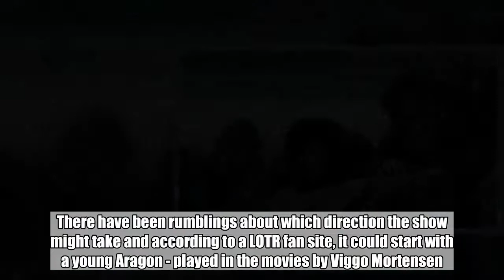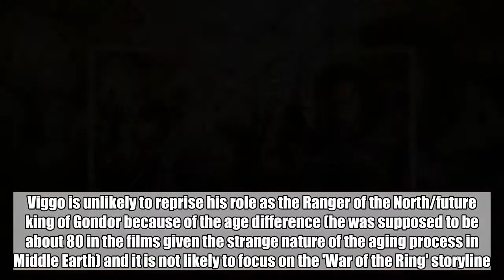New 'Lord Of The Rings' TV Series Confirmed For Five Seasons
Amazon has confirmed it will produce five seasons of its upcoming Lord of the Rings TV series.Along with the Tolkien Estate and Trust, publishers HarperCollins, and New Line Cinema (which produced the award-winning trilogy of films), the studio is now working on the series.There have been rumblings about which direction the show might take and according to a LOTR fan site, it could start with a young Aragon - played in the movies by Viggo Mortensen.Viggo is unlikely to reprise his role as the Ranger of the North/future king of Gondor because of the age difference (he was supposed to be about 80 in the films given the strange nature of the aging process in Middle Earth) and it is not likely to focus on the 'War of the Ring' storyline. via GIPHYTheOneRing.net put out a series of tweets addressing what this means for Middle Earth - they said: "From the first press release, we know this so-called LOTR series will NOT be a retelling of the events of the War of the Ring. BeenThereDoneThat."Instead it will be Appendices based and cover a lot of time and history."This is the greatest advantage the show runners have: that so much of Tolkien's storytelling, even just in "Appendix A," covers a tremendous swath of time."Starting with a young Aragorn narrative allows connections to his Numenorean bloodline (and to the founding of Gondor). "We could, in flashbacks, learn essentials about the men of Arnor, sister kingdom in the north to Gondor, and how the surviving Dunedain became a community of Rangers, seeking to protect the north from incursions of the Witch-king of Angmar."Credit: New Line CinemaIf you haven't seen the movies or read the books then those words will essentially be gibberish, but if you have a semi-decent knowledge of Middle Earth then you'll know there is plenty of material to work with. Amazon certainly has a big enough budget (estimated to be a casual $1 billion) to play with special effects and delve into the rich world that J R R Tolkien created. Last year Amazon beat Netflix to the rights to make the series when they sealed a $250m deal with the estate of author J.R.R. Tolkien, Harper Collins, and New Line Cinema.According to the small print of the deal, Amazon must be in production of the series within two years of the deal being made or the rights revert back to the original owners. Featured Image Credit: New Line Cinema